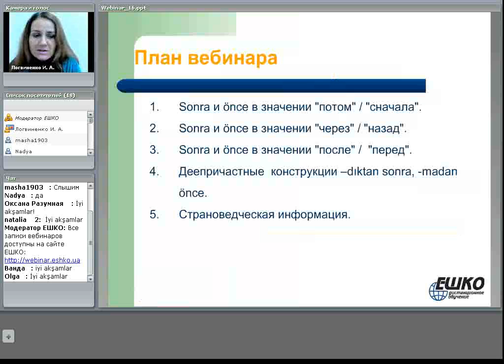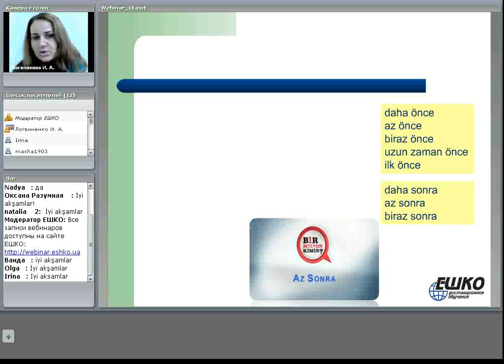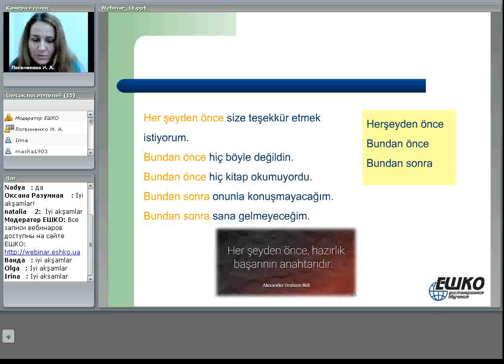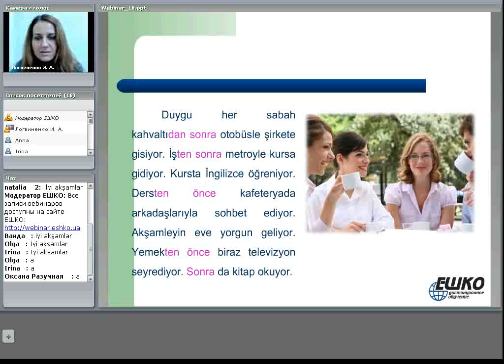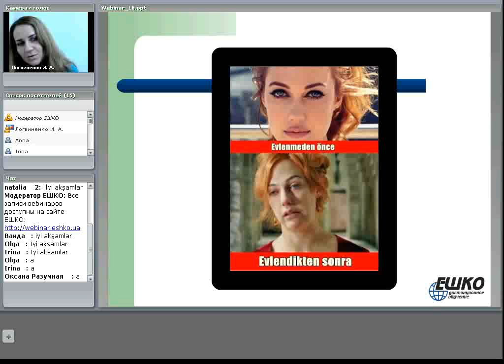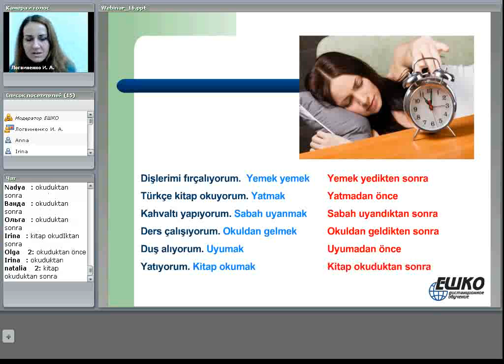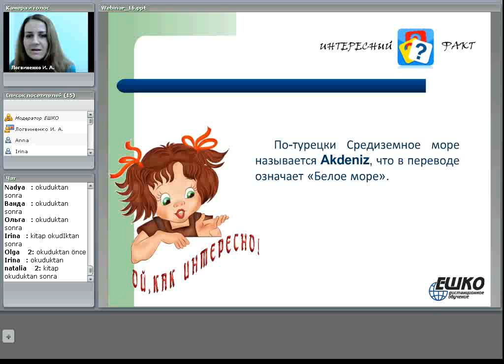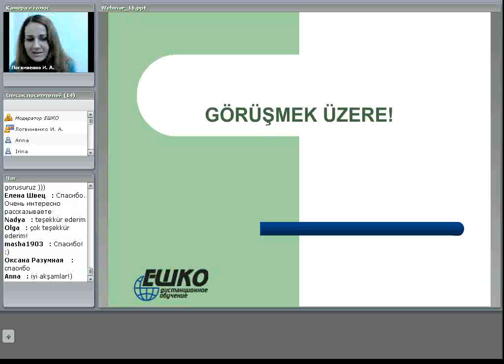Конструкции со словами sonra и önce в турецком языке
План вебинара:
1. Sonra и önce в значении &quot;потом&quot; / &quot;сначала&quot;.
2. Sonra и önce в значении &quot;через&quot; / &quot;назад&quot;.
3. Sonra и önce в значении &quot;после&quot; / &quot;перед&quot;.
4. Деепричастные конструкции – dıktan sonra, -madan önce.
5. Страноведческая информация.